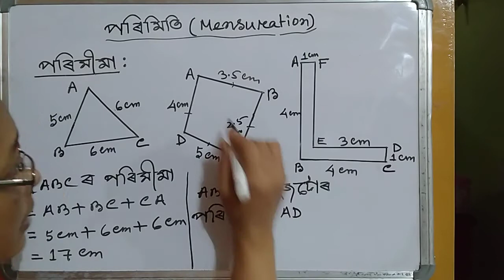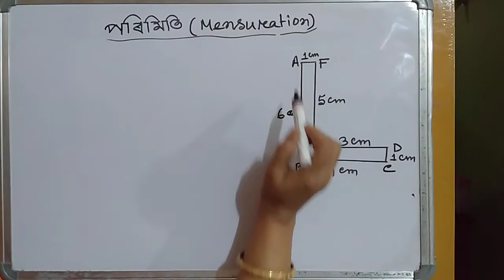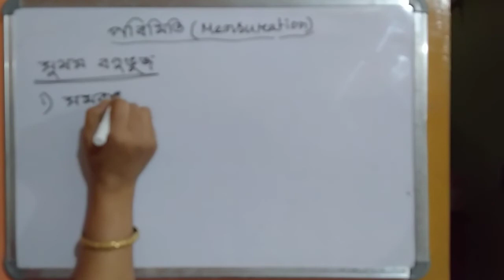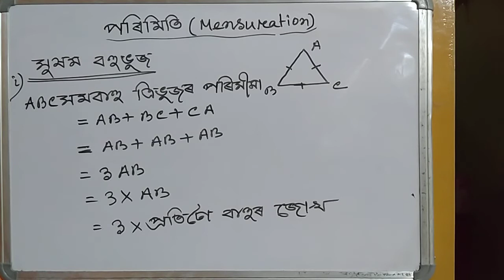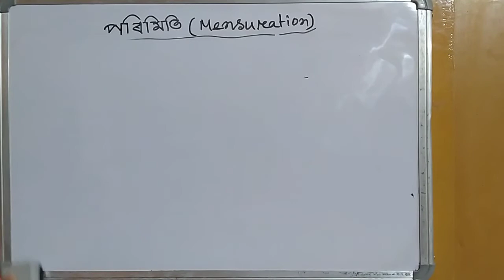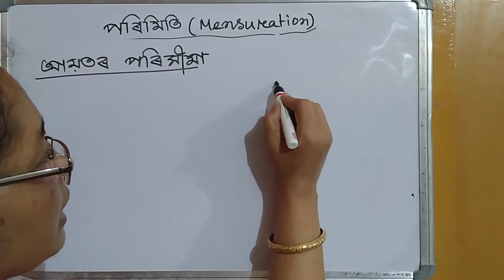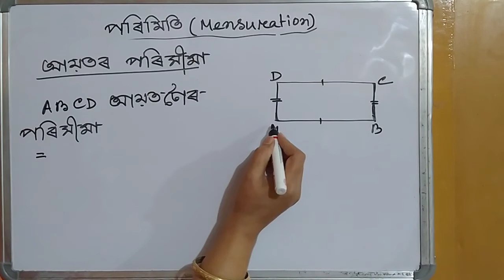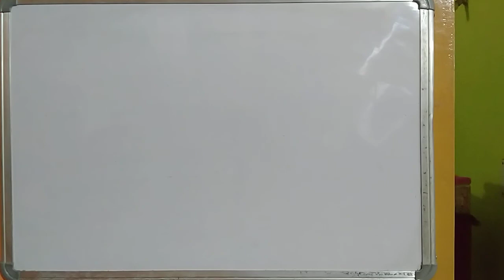Class vi(পৰিমিতি),part(1),by Gitanjali devi,Teacher,AJB,Noonmati,GHY-20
To help the school students in understanding mathematics at home in present situation (COVID 19 outbreak) , videos are provided by Gitanjali Devi. Hope it will be beneficial to all.